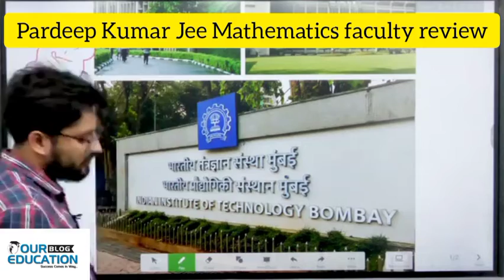Pardeep Kumar Jee Mathematics faculty review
Pradeep Kumar is one of the best faculty for better preparation of IIT JEE Mathematics. Pradeep Kumar Msc Mathematics , IIT Bombay Department of Mathematics, Faculty of Toppers Academy. Pradeep Kumar provide best teaching methodlogy for better preparation of all the student in 2022.

Your queries
Best MATHEMATICS faculty
Best faculty for Mathematics for JEE IIT